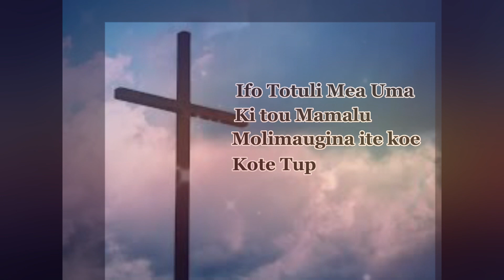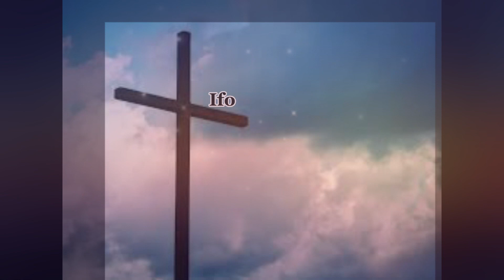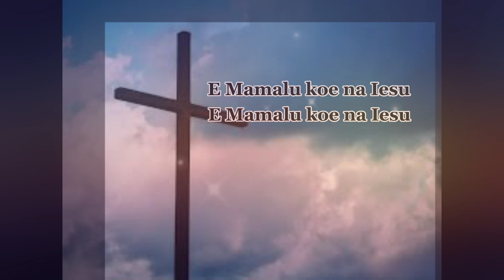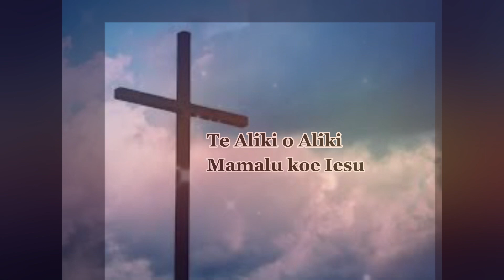Silisili Ese Loa Koe by Tofulau (Tonuu Production)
Song : Silisili ese loa koe
Composed by:  Tofulau
Artist: Ioane Sitaake
Licensed to YouTube by: TONUU Production